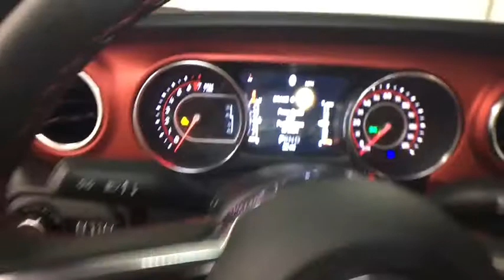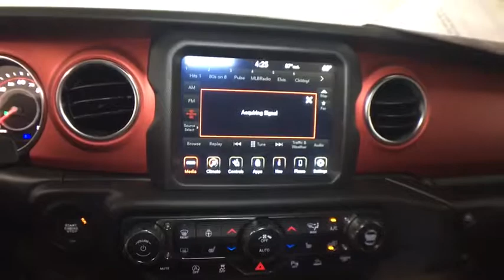2020 Jeep Gladiator Oneonta, Sidney, Binghampton, Cobleskill, Courtland, NY S16747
Black New 2020 Jeep Gladiator available in Oneonta, New York at
2020 Jeep Gladiator RUBICON 4X4 - Stock#: S16747 - VIN#: 1C6JJTBG8LL112259

 You won't want to miss this excellent value! Feature-packed and decked out! All of the premium features expected of a Jeep are offered, including: a tonneau cover, a bedliner, and much more. Under the hood you'll find a 6 cylinder engine with more than 270 horsepower, and for added security, dynamic Stability Control supplements the drivetrain. Four wheel drive allows you to go places you've only imagined. Our experienced sales staff is eager to share its knowledge and enthusiasm with you. We'd be happy to answer any questions that you may have. Stop by our dealership or give us a call for more information.
1-Year SiriusXM Guardian Trial,240 Amp Alternator,5-Year SiriusXM Traffic Service,5-Year SiriusXM Travel Link Service,50 State Emissions,700 Amp Maintenance Free Battery,8.4' Radio & Premium Audio Group,97 mph Maximum Speed Calibration,Advanced Brake Assist,Advanced Safety Group,Alpine Premium Audio System,Auxiliary Switch Group,Auxiliary Switches,Black 3-Piece Hard Top,Blind Spot & Cross Path Detection,Body Color Fender Flares,Cargo Group w/Trail Rail System,Class IV Hitch Receiver,Cold Weather Group,Daytime Running Lamps LED Accents,Emergency/Assistance Call,Engine: 3.6L V6 24V VVT UPG I w/ESS,Enhanced Adaptive Cruise Control,Exterior 115V AC Outlet,Falken Brand Tires,For Details, Visit DriveUconnect.com,Freedom Panel Storage Bag,Front LED Fog Lamps,Full Length Floor Console Premium Armrest,Full Speed Forward Collision Warning Plus,HD Radio,Heated Front Seats,Heated Steering Wheel,Heavy Duty Engine Cooling,LED Lighting Group,LED Park Turn Lamps,LED Reflector Headlamps,LED Taillamps,Leather Trimmed Bucket Seats,Leather Wrapped Park Brake Handle,Leather Wrapped Shift Knob,Lockable Rear Underseat Storage,No Soft Top,ParkSense Rear Park Assist System,Premium Door Trim Panel,Quick Order Package 24R,Radio: Uconnect 4C Nav w/8.4' Display,Rear Armrest w/Cupholder Seat,Rear Sliding Window,Rear View Auto Dim Mirror,Rear Window Defroster,Remote Proximity Keyless Entry,Remote Start System,Roll-Up Tonneau Cover,Safety Group,Selec-Speed Control,SiriusXM Traffic Plus,SiriusXM Travel Link,Spray In Bedliner,Tip Start,Tires: LT285/70R17C BSW M/T,Trailer Hitch Zoom,Trailer Tow Package,Transmission Skid Plate,Transmission: 8-Speed Automatic